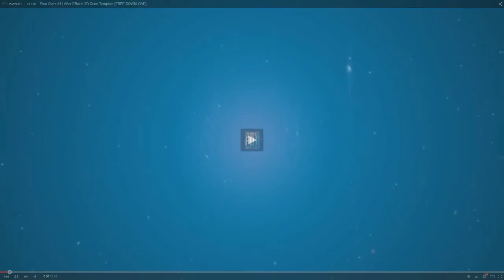Wasteland monsters ARMA 3 Episode 4 Belgium Wallace and Gromit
DESCRIPTION:
Me and Foxy Love messing about on Arma 3 wasteland.
Killing Op for is our game. Joris as well :)

Trying out the ARMA 3 Wasteland mission file, with the new map, Stratis, and new gameplay features. A simple plan of killing as many as possible, it's all about a good old OpFor vs BluFor war!